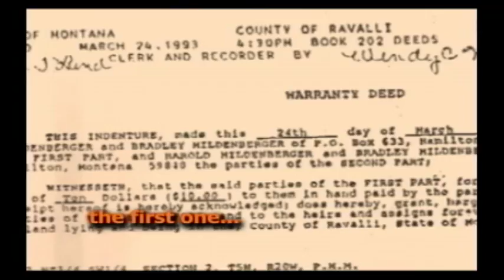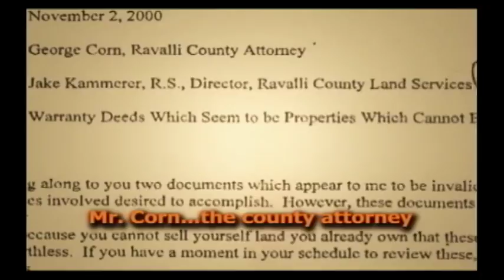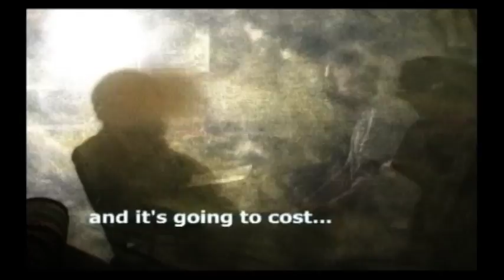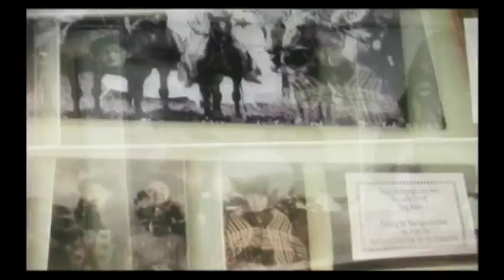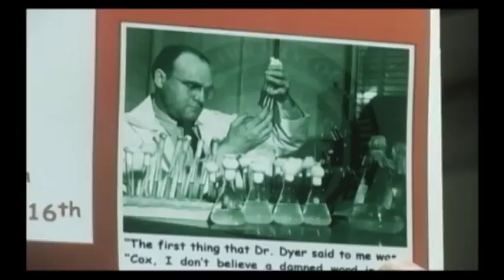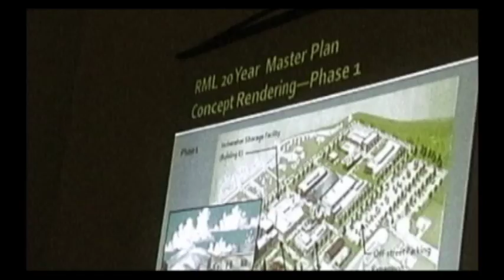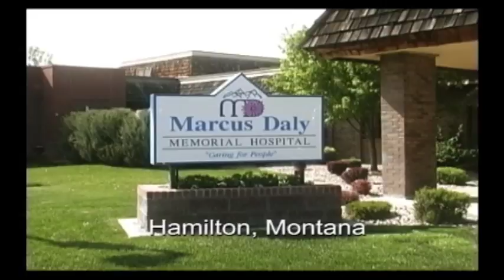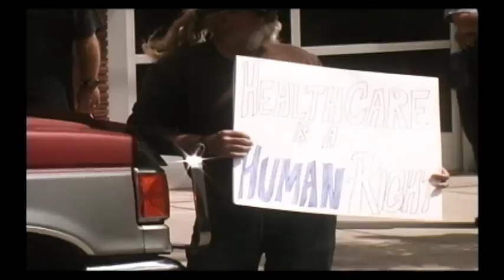Beneath The Beauty pt2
(2010)
Director & Producer: Nicholas Holthaus
Post-Production Direction & Editor: Chris Valentine

The town of Hamilton Montana serves as a microcosm for the rest of America in this 2010 documentary. Filmed during the first year of the Obama administration, Right versus Left, urban versus rural, fear and borderline paranoia abound in the discussions. From municipal mistrust to fervent national political stands, it's all happening in Ravalli county Montana, a wonderfully beautiful spot in America.

This documentary is, for the most part, about divisions and perceptions. These divisions and perceptions are a growing rift in the communities, the state, the country and the world in which we live. They are the result of strong-willed, concerned and passionate people. Sometimes this passion and concern is voiced or demonstrated cautiously and carefully...but not always.

Segments of the film are light-hearted. In portions, we've tried to display the beauty of the Bitterroot, its unique qualities and the character of its citizens.

The main focus of the film has nothing to do with choosing sides, It is about revealing divisions...potentially disastrous divisions not just for this portion of Montana, but for America in the larger lens.

"All politics is local"